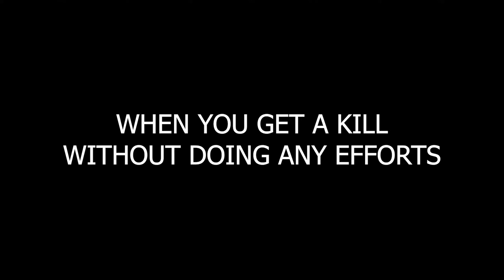REVENANT IS TALLER THAN WRAITH | Apex Legends- Part 7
Apex Legends
What more worse could happen with me in Apex Legends